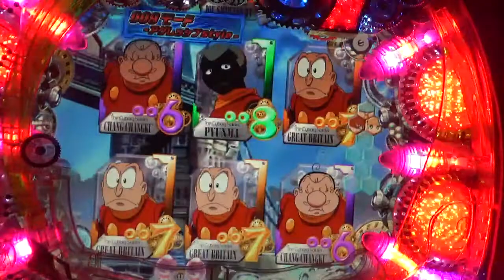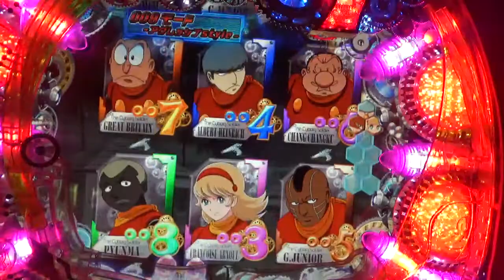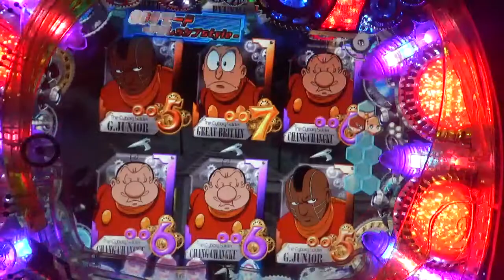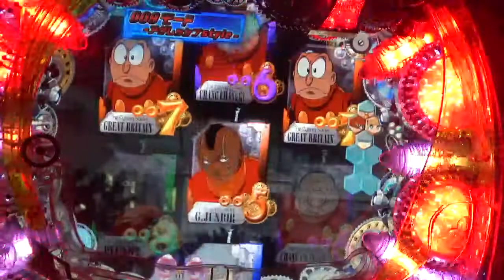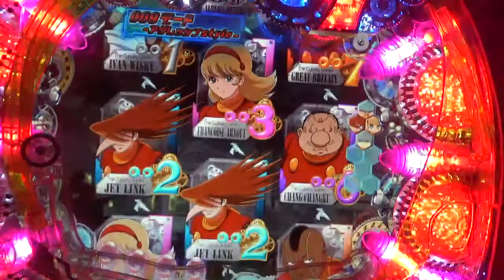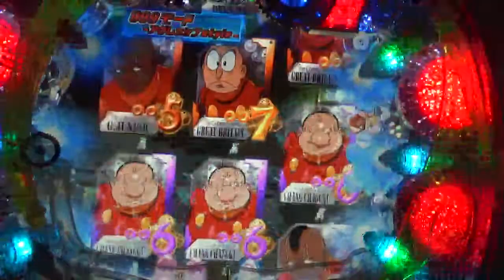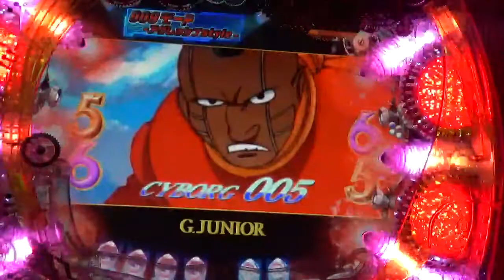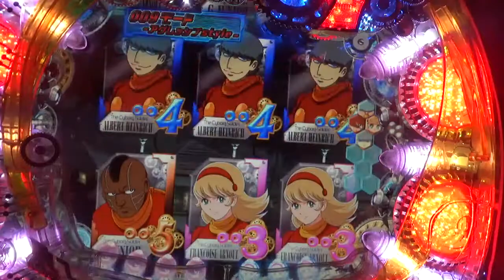CRサイボーグ００９ part2 ニューギン 未知なる加速へ パチンコ pachinko レトロパチンコ 古い台 古 昔の台 昔 파칭코 初金宫 懐かしい台 懐パチ Japan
レトロパチンコ パチンコ 懐かしい台 懐かしいパチンコ Пачинко# ปาจิงโกะ#彈球機